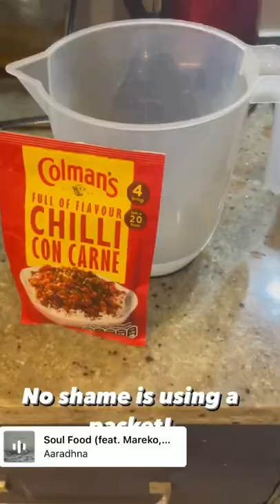Chilli con Carne in 15 seconds